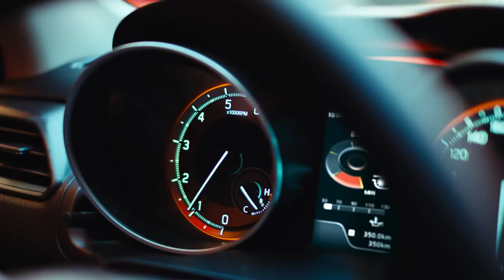2018 Suzuki Swift Sport video debut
Compared to its predecessor, the new Swift Sport has managed to shave off a considerable 80 kilograms (176 pounds) and it now tips the scales at just 970 kg (2,138 lbs), but that’s not the only significant change.

Gone is the naturally aspirated 1.6-liter engine as it had to make way for a turbocharged 1.4-liter. It develops 103 kilowatts (138 horsepower) and 170 lb-ft (230 Newton-meters) of torque.